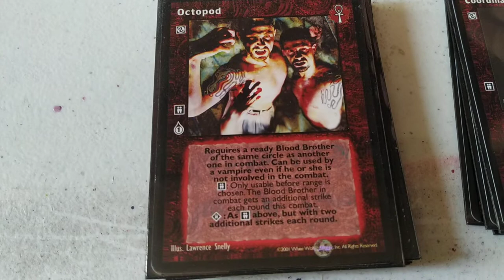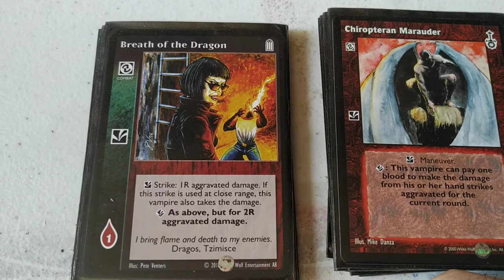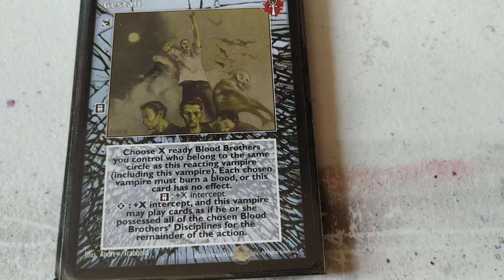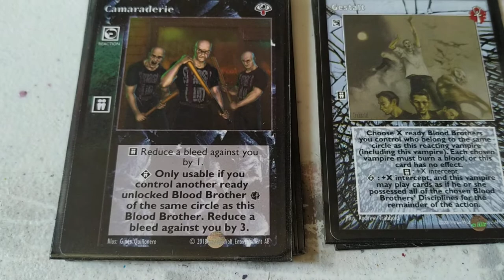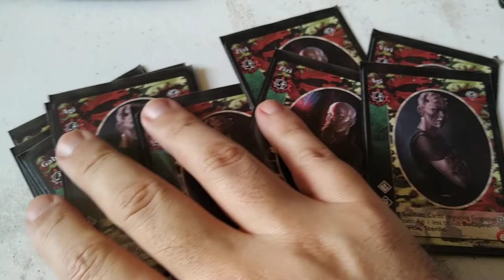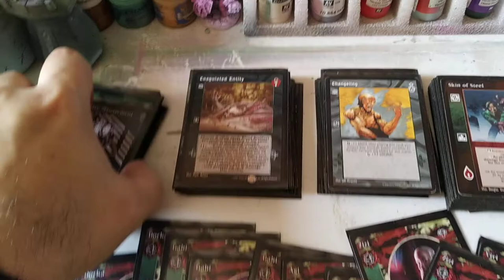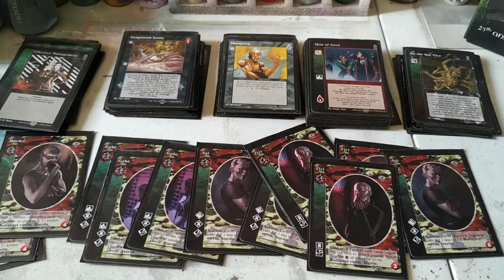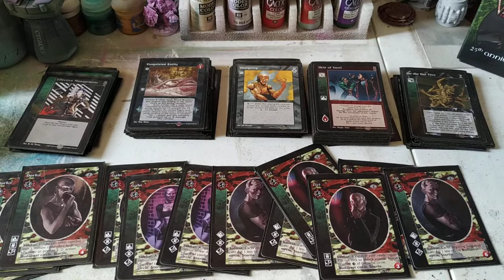VTES Mazo Blood Brothers. Círculo de Budapest 2/2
CORRECCIONES:

En la carta Camaraderie al ser una reacción requiere que el vampiro que la juegue pueda reaccionar así que almenos necesitas un on the qui vive para reaccionar o que este enderezado, ademas de que otro vampiro del mismo circulo este en pie.

Octopod requiere un vampiro que no sea el que este combatiendo, por lo tanto la tiene que pagar ese mismo vampiro.

Cripta (12)

3x Agi
3x Gabi
2x Dorka
2x Viri
2x Zizi

Biblioteca (90)

Master (16)

1x Dreams of the Sphinx
1x Tension in the ranks
1x Jake Washington
1x Anarch Trouble Maker
1x Depravity
4x Blood Buff
1x Achilles´Hell
1x Thicker than Blood
1x Efficent Management
1x Hungry Coyote, The
1x Information Highway
2x Vessel

Action (21)

8x Hive Mind
2x Redistribution
7x Unwhoulsome Bond
3x Oppugnant Night
1x Coagulated Entity

EQUIPO (1)

1x Hearth of Nizchetus

5x Changeling
2x Hay Ride
2x Claiming the Body
6x Walk of Caine

Combate (26)

5x Coordinate Attacks
5x Octopod
2x Breath of the Dragon
7x Chiropteran Marauder
3x Hidden Strength
3x Soak
1x Skin of Steel

Reaccion (10)

4x Camaraderie
4x On the Qui Vive
2x Gestalt

Combo (1)

1x Slake the Thirst